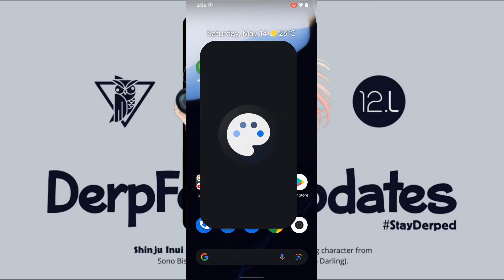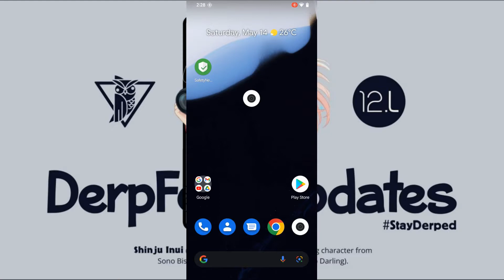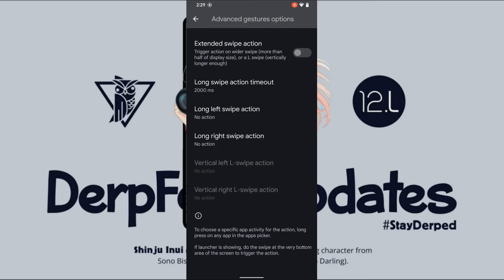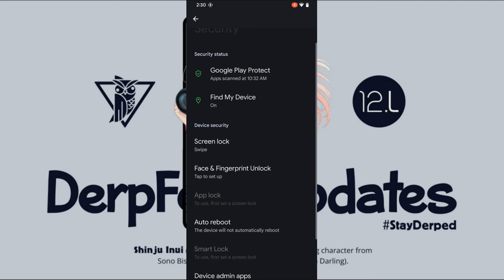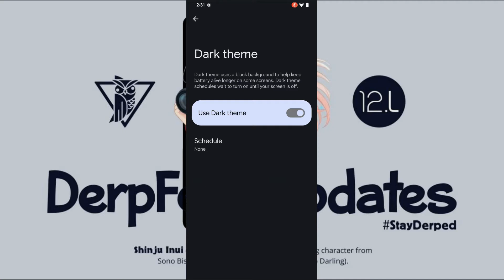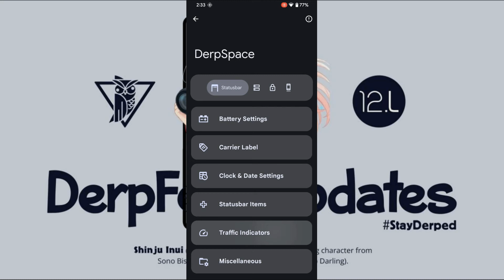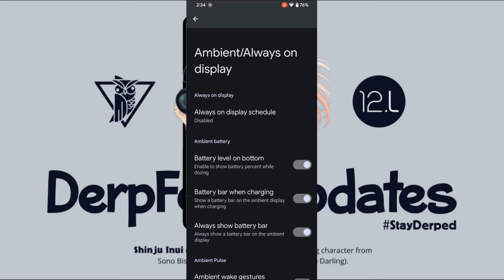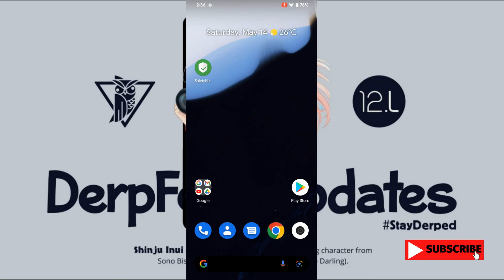DerpFest Shinju OFFICIAL Android 12.1 Redmi Note 8/8T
Updated: 12/05/22
By Enprytna

Notes:
• GApps are included
• Flash 12.5.2.0 global firmware
• Can be dirty flashed over previous build

Credits:
• Thanks to ghostrider_reborn for trees
• Thanks to aldriarman & for testing

Install:
Wipe-Advanced Wipe-Dalvik-Cache-System-Vendor-Data
Install firmware
Install rom
Install DFE